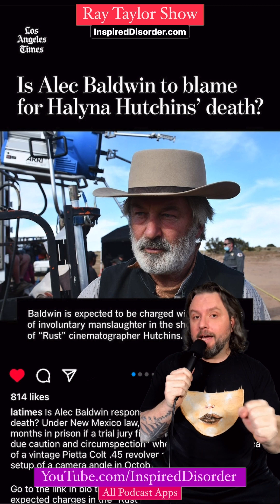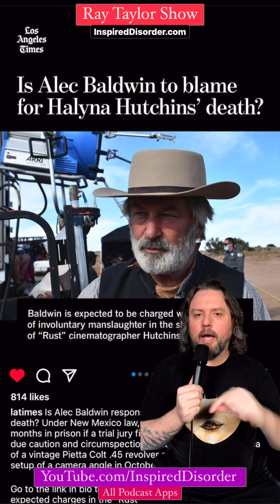Swipe Up Episode 223: Ray Taylor shares his unfiltered thoughts on Alec Baldwin's criminal trial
Swipe Up 223: Unfiltered Opinions on the News and Entertainment World from the Ray Taylor Show

Welcome to Swipe Up, part of the Ray Taylor Show! In each episode, host Ray Taylor gives his honest and unfiltered opinions on the latest news, current events, entertainment updates, and other random posts he finds on Instagram. Join Ray every Thursday as he shares his thoughts and insights on a variety of topics and encourages listeners to join the conversation on social media using the hashtag SwipeUpPodcast. Whether you're looking for a fresh perspective on the news or just want to be entertained, Swipe Up has something for everyone.

Alec Baldwin is facing a criminal trial for the death of cinematographer Halyna Hutchins on the set of the film "Rust" in New Mexico. Prosecutors will determine whether Baldwin is responsible for Hutchins' death by evaluating whether he "should have known of the danger involved" when he pointed a loaded gun at Hutchins or "acted with a willful disregard for the safety of others." Under New Mexico's involuntary manslaughter laws, Baldwin could face up to five years in prison if a jury finds criminal negligence in his accidental firing of a vintage Colt revolver. Baldwin's attorney, Luke Nikas, claims that the actor "relied on the professionals with whom he worked, who assured him the gun did not have live rounds."

Daily Podcast: Ray Taylor Show - InspiredDisorder.com/rts
Daily Painting: The Many Faces - InspiredDisorder.com/tmf
ALL links: InspiredDisorder.com/links